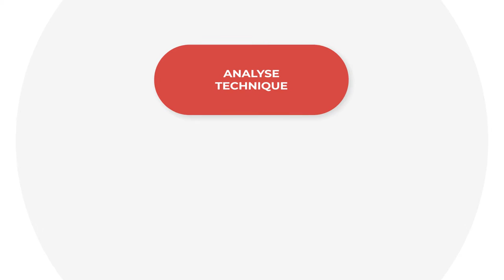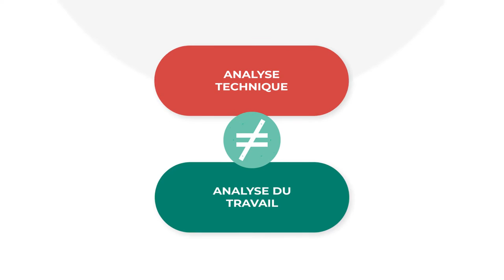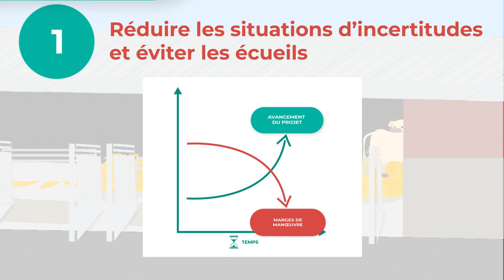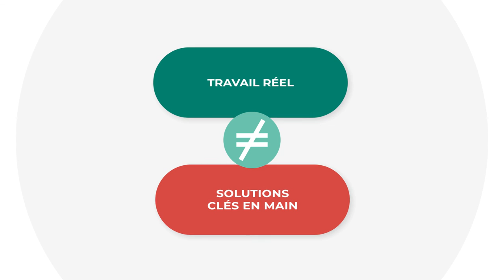Bouv'innov: Réfléchir aux intervention humaines